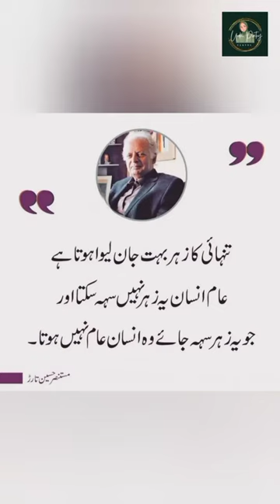Mustansar Hussain Tarar Quotes 📜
Assalam-u-Alaikum ☺️
We are a platform dedicated to sharing and promoting the rich tradition of storytelling in the Urdu language. Our goal is to provide a space for people to discover and enjoy a wide variety of stories from different genres and time periods.

We hope that you enjoyed the story and found it engaging and entertaining. We strive to bring you the best in Urdu storytelling, and we appreciate your support. Thank you again for watching!

. Urdu Quotes
. Golden Words
.abhira status
. khudgarzi song

Urdu quotes
Urdu quotations
aqwal
aqwal e zareen
Urdu Stories
Sachi Kahaniyan
Islamic Waqia
Islamic Story Urdu
Urdu Poetry
Islamic Poetry
Peaceful Islamic Poetry
sufiyana kalam
Hazrat Ali Quotes
2 Lines Urdu Poetry
two lines urdu poetry
2lines urdu poetry
2 lines urdu shayari
urdu shayri
islami waqiat
karbala waqia
islami aqwaal

bano qudsia
bano qudsia dramas
bano qudsia and ashfaq ahmed
interview

islamic poetry
islamic quotes
best poetry
best poetry background music

best urdu songs
collection
best urdu keyboard for
android

poetry
poetry urdu
poetry baba farid ganj shakar
poetry status
poetry background music
poetry sad
poetry love

. islamic
. islamic cartoon
. islamic ringtone
. islamic video
. islamic status
. islamic son
. islamic movies in urdu
. islamic stories
. islamic shorts
. islamic calendar 2023
. islamic channel
. Islam

. islam
. islamic ringtone
. islamic cartoon in urdu
. islamic videos
. best urdu songs
. aesthetic
. aesthetic urdu
. aesthetic video
. aesthetic status
. aesthetic urdu songs
. aesthetic urdu poetry
. aespa
. aesthetic songs
. aesthetic safdar
. aesthetic vlog
. amazing urdu status
. amazing urdu status
. amazing status
. amazing hindi status
. amazing hindi poetry
. amazing hindi shayari
. amazing hindi quotes
. urdu story centre channel
. urdu kahani center
. urdu story centre
. urdu center voice
. urdu drama
. urdu serial
. urdu song
. urdu story
. urdu naat
. urdu 1
. urdu status
. sad status
. whatsapp status
. drama
. pakistani dramas